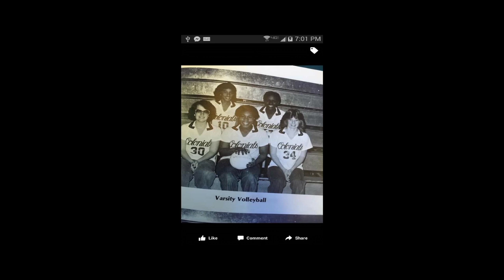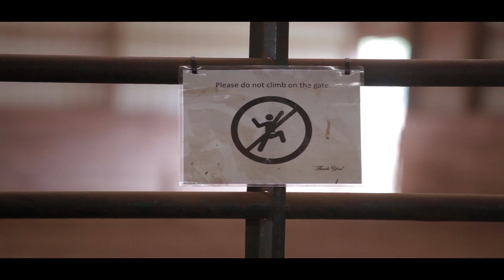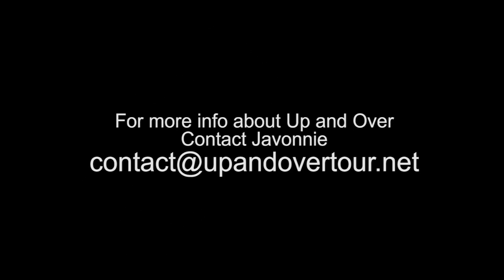Aktiveity Media Presents: Heart of the Art- Javonnie Shearn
Up and Over signifies encouraging others through self empowerment to overcome obstacles.  To not only go UP the mountain but to get OVER it.